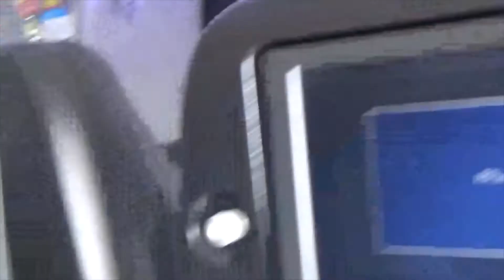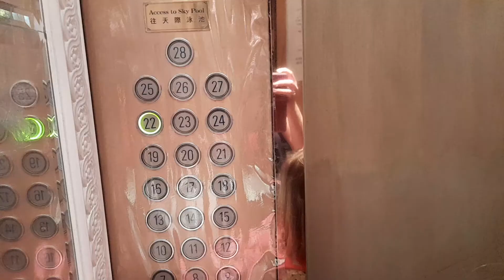One of the most difficult cities to enter: July 2021